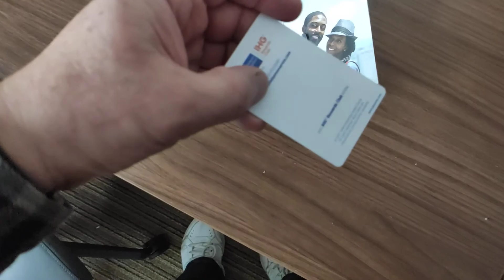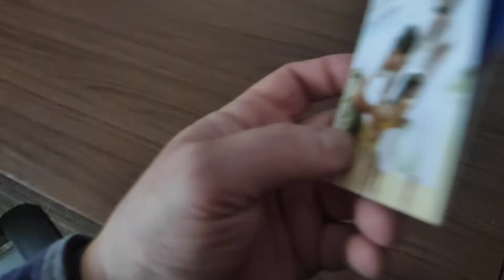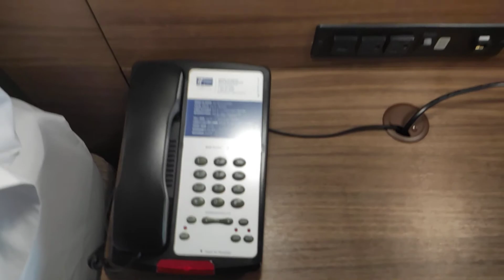США Работа на Вэне#136 Отель В Кноксвилле, Алкоа,- Теннеси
Снял отель в пригороде Ноксвилла, местечко Алкоа штат Теннеси.